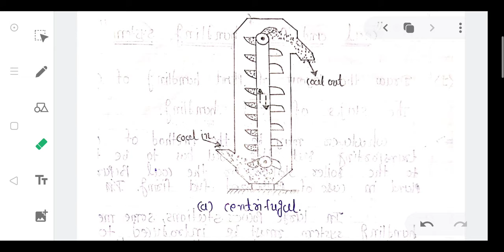Power Plant Engineering_Coal handling stages and Bucket Elevator system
Brief introduction of Coal handling stages and Bucket Elevator system